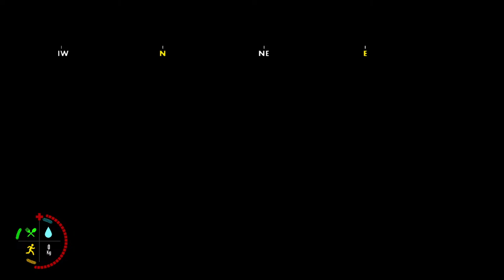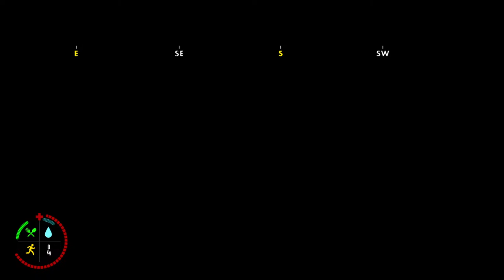LIVE | It's time to get the GRIND started again! | GHOSTS OF TABOR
Hi! If you found me hello and I hope you hop into chat!

Sounds:
+ !redeem bang (plays bang sound effect)
+ !redeem disappointed (plays the disappointed meme sound)
+ !redem metalpipe (plays metal pipes)
+ !wasted (plays the GTA V Wasted sound)
+ !spotted (plays the Enemy Spotted sound)
+ !failed (plays the Mission Failed sound)
+ !bell (plays the Taco Bell bell sound)
+ !what (plays the What are you talking about sound)

MORE TO COME DON'T WORRY

 Socials